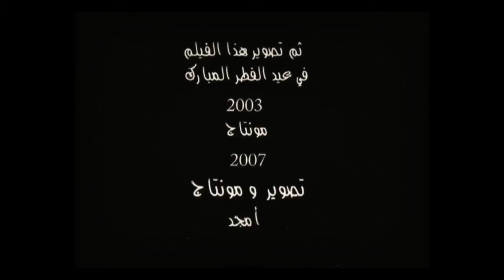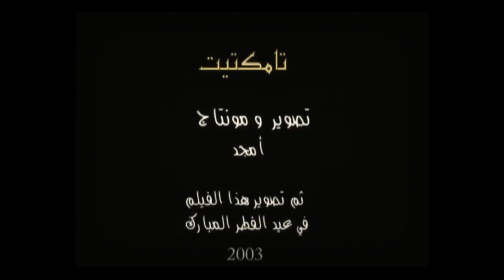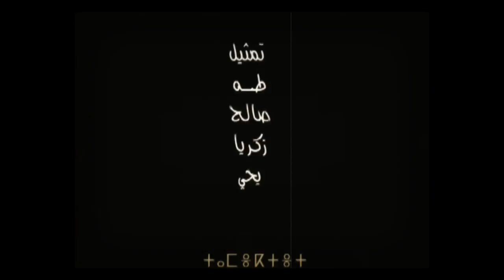Amazigh film (Tamektet)...short film, children from Jadu in Nafusa Mountain Libya (2003).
Short Amazigh film, children from Jadu in Nafusa Mountain Libya (2003).
By Amjed